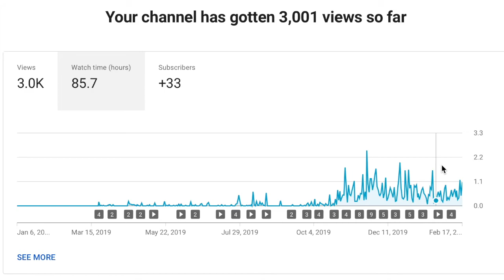Hypixel Skyblock {45} Slayer Progress (more rare than overflux)